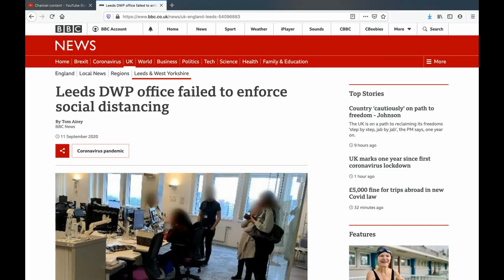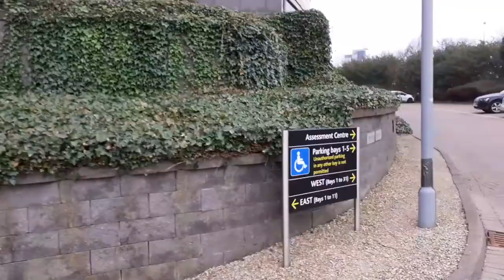The Department of Work and Pensions (DWP) Leeds